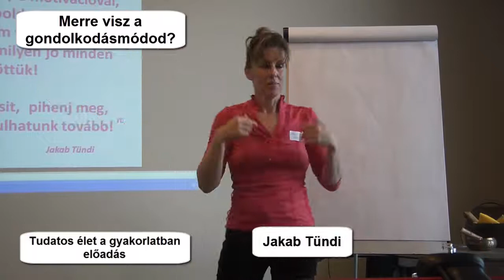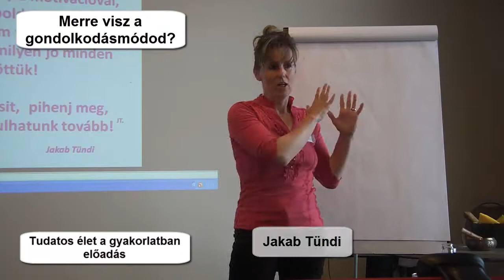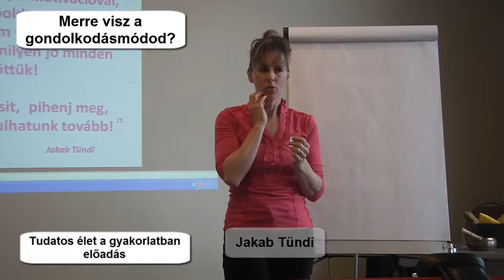Visszatérő problémák?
Megfigyelted már saját gondolataidat? Mostantól mit választasz?